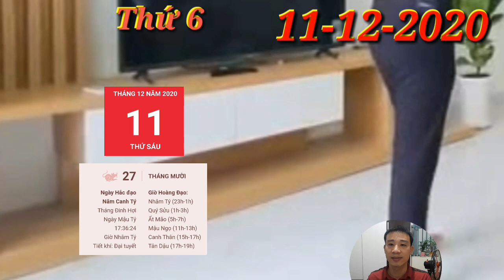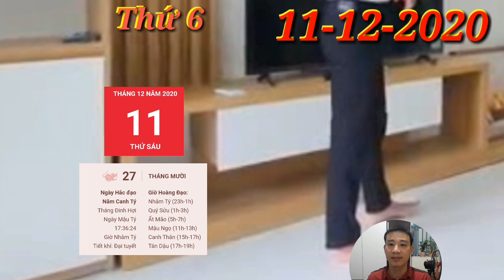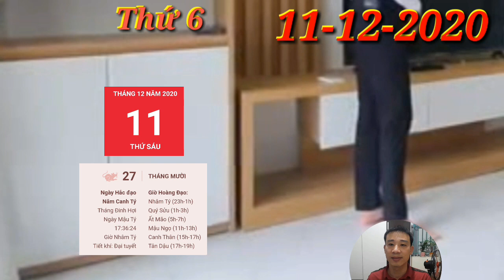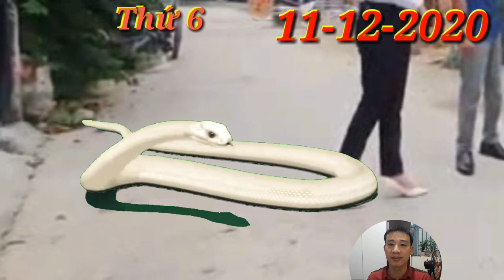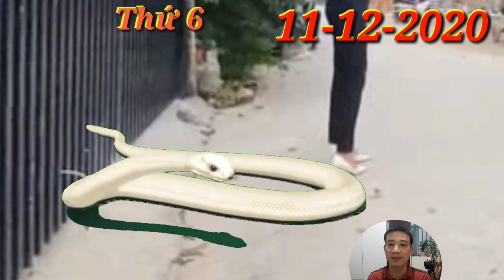☯Tử Vi Ngày 11/12/2020 con giáp PHÁT TÀI LỚN, TRỜI BAN LỘC, GIÀU TO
Tử Vi Hàng Ngày 11/12/2020 BẤT NGỜ  con giáp TRỜI CHO LỘC, GIÀU TO
1. Tử vi tuổi Tý, 6 ngày 11/12/2020 cực chuẩn
Thủy sinh Mộc cho thấy mối quan hệ giữa bản mệnh và gia đình đang ở trong trạng thái tốt đẹp. Bạn có một nửa kia luôn thấu hiểu và thông cảm cho mình, vì vậy, mỗi khi gặp vấn đề gì khó khăn, bạn luôn tâm sự với người ấy.
2. Tử vi tuổi Sửu, 6 ngày 11/12/2020 cực chuẩn
Quan hệ xã giao hài hòa cũng giúp mệnh chủ có cơ hội gặp được người cùng chí hướng với mình. Nếu hợp tác với những người như vậy, bạn sẽ gặt hái được những thành quả đáng ngưỡng mộ trong tương lai.
3. Tử vi tuổi Dần, THỨ 6 ngày 11/12/2020 cực chuẩn
Thủy sinh Mộc, con giáp này cũng là người biết chăm lo cho gia đình, dù là nam hay nữ. Bạn biết rằng việc xây dựng một gia đình hạnh phúc là việc của cả hai vợ chồng, chứ không phải phụ thuộc vào riêng bất cứ ai.
CON GIÁP quá MAY MẮN, có LỘC TRỜI, GIÀU TO
4. Tử vi tuổi Mão, 6 ngày 11/12/2020 mới nhất
Thủy sinh Mộc, may mắn bản mệnh có một người vợ hoặc chồng rất tâm lý, luôn sẵn sàng lắng nghe mọi vấn đề của mình. Vì vậy, bạn không nên giữ những điều khó chịu trong lòng mà nên giải tỏa ra cho tinh thần nhẹ nhõm.
5. Tử vi tuổi Thìn, 6 ngày 11/12/2020 cực chuẩn
Nếu muốn vươn tới thành công, hãy nhớ rằng một khi đã quyết tâm làm bất cứ việc gì thì bạn nên cố gắng kiên trì đến cùng, còn nếu chỉ làm việc theo cảm hứng thôi thì bạn khó có thể đạt được thành tích cao
6. Tử vi tuổi Tị, 6 ngày 11/12/2020 cực chuẩn
Người làm công ăn lương không có biến động nhiều về tài chính trong ngày hôm nay.
7. Tử vi tuổi Ngọ, 6 ngày 11/12/2020 cực chuẩn
8. Tử vi tuổi Mùi, 6 ngày 11/12/2020 mới nhất
9. Tử vi tuổi Thân, 6 ngày 11/12/2020 cực chuẩn
Kim sinh Thủy, mối quan hệ giữa người tuổi Thân và người thân vô cùng hòa hợp. Bạn luôn cố gắng để thấu hiểu những tâm tư, tình cảm của nửa kia, nhờ thế mà đôi bên dễ dàng dung hòa với nhau.
10. Tử vi tuổi Dậu, 6 ngày 11/12/2020 cực chuẩn
Kim sinh Thủy, may mắn mà mối quan hệ giữa bạn và nửa kia vẫn luôn rất tốt đẹp. Khi gặp phải khó khăn, bế tắc, bạn hãy tâm sự với người ấy nhiều hơn, đôi bên có thể cùng nhau đưa ra hướng giải quyết tốt đẹp.
con giáp PHÁT TÀI LỚN, TRỜI BAN LỘC, GIÀU TO
11. Tử vi tuổi Tuất, 6 ngày 11/12/2020 cực chuẩn
Thiên Tài cho thấy cánh cửa làm ăn khá rộng mở với bạn. Bạn có thể tìm được mối đầu tư đúng đắn và nhanh chóng thu lại được lợi ích. Những người làm thêm cũng nhận được một khoản vốn thuộc về mình.
12. Tử vi tuổi Hợi, 6 ngày 11/12/2020 cực chuẩn
Bản mệnh còn có cơ hội gặp gỡ được quý nhân trong ngày hôm nay. Quý nhân sẽ giúp bạn giải quyết những vấn đề còn vướng mắc ở hiện tại, đồng thời đưa ra những con đường chính xác để phát triển nghề nghiệp tương lai.